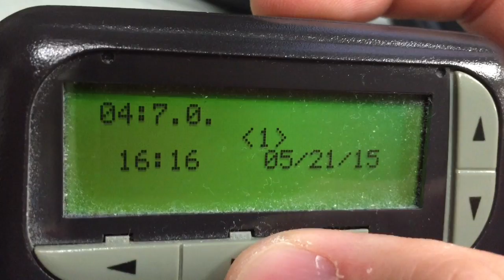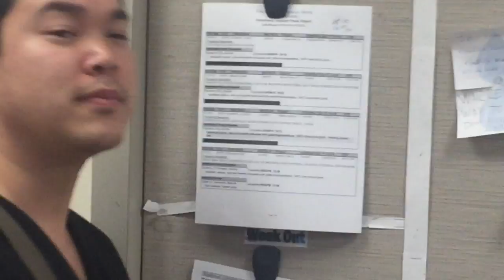Flavio Maggi - Blue Coat Funk ft. Justin Busch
Music based off Mark Ronson - Uptown Funk ft. Bruno Mars
Lyrics by Flavio Maggi
Vocals by Flavio Maggi and Justin Busch
Music Video produced by Patrick Wu
All footage shot from a broken iPhone6 and Galaxy S3.

We are a group of anesthesia residents from an undisclosed residency program.  We made this parody music video for our senior class video.  No money came out of this video, and as you can see from the quality no money went into this video.    But we did spend blood, sweat, and tears for it.  Enjoy.

Blue Coat Funk lyrics:
This is a 94 year old
Disaster patient, we’ll flip prone
This calls for procedures
By dem seniors, straight CA3’s
General, seven-0, line em up w a 20
Got gloves on, and I’m in the zone
Gotta kiss mah plan, it’s so pretty

I screwed uup (messed up)
Call attendings, mine is Cannesson
I screwed uup (times up)
Why’d you trust me, I’m a resident
Hurry uup (what’s up)
I can’t intubate, I can’t ventilate
Hurry uup (he’s up)
But we learn and then we’re money

PACU callin anesthesia (whoo)
MICU callin anesthesia (whoo)
OB callin anesthesia (whoo)

Cause blue coat funk gon give it to ya
Late at night, even in IR
Bailin people’s mah job (come on)
Bailin people’s mah job uh
Bailin people’s mah job (x4)
Hey, hey, hey, ohh!

Switch my vap, put some sevo in it
Suction tip, twitches checked
Flavio, get the stretch
Trained at UCI, Kaiser,
Memorial, LA children’s
When we show up, we gon’ show out
Smoother than a fresh Shalini

I screwed up (messed up)
Call a Kimberly and the airway man
I screwed up (time’s up)

I gotta hypoventilating patient man
Table uup (not down)
Man say my name you know who I am
Table’s uup (not down)

Late at night, even off the clock
Bailin’ people’s mah job uh (x3)
Bailin’ people’s mah job (x2)

Lemme do a couple preops
Blue coat funk you up (x3)
Blue coat funk you up uh
I said blue coat funk you up

Preop dance, mouth open
Check a mallampati and score it
If your CSpine ain’t broken
Don’t brag about it and roll it

Well it’s late at night, even in IR
Blue coat funk you up (x15)